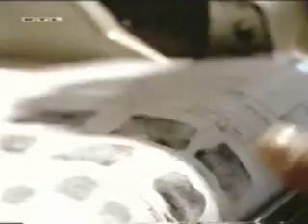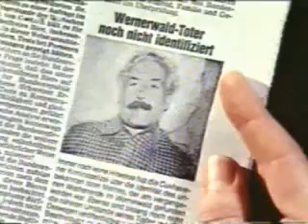Ungeloeste Geheimnisse Der Erhaengte im Wald 1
Ungeloeste Geheimnisse Der Erhaengte im Wernerwald 1